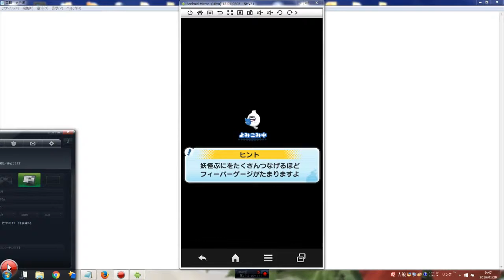妖怪ウォッチぷにぷに あらくれ街道 ウラステージ8-2